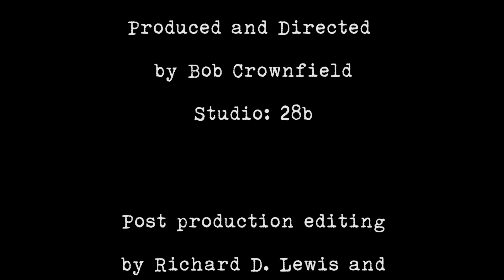Brown Shirts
This powerful song, with its reference to Nazi "Storm Troopers" that emerged in the 1920's, was written by John Gorka in 1992 and appeared on his "Temporary Road" album. He has been quoted as saying that he was provoked by the presidency of George H. Bush, with his use of the phrase "New World Order." I have been one of many fans who have urged John Gorka to revive this song given the urgent situation facing us all with the election of the Trump/Pence Regime. We all wish that this kind of song would never have to be sung in today's world. However, when the time is right, we have to sing it, and we must sing it far and wide. Here is my version of this important song with a few minor changes to the original lyrics. Here I also give a special shout out to RefuseFascism.org and its efforts to organize resistance to the rising tide of fascism in this country.